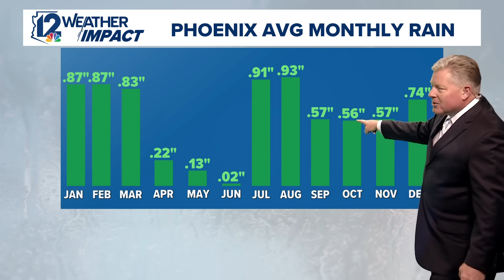Here come the storms. What time will it rain near you?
Meteorologists break down storm patterns moving across Arizona and provide real-time weather updates.